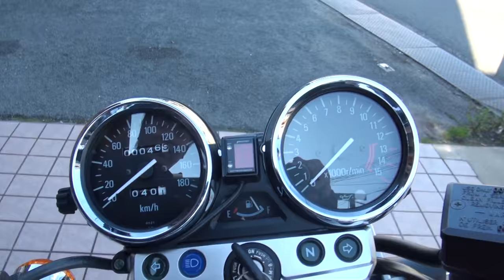埼玉県から最後の新車 2008 カワサキ・ゼファーχファイナルエディション 2008 Kawasaki ZEPHYR400Kai Final Edition ZR400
埼玉県から最後の新車　2008 カワサキ・ゼファーχファイナルエディション　2008 Kawasaki ZEPHYR400Kai Final Edition　ZR400　2008 Kawasaki ZEPHYRχ Final Edition　ZR400G8F　G8FA　400Super Four　カワサキ・ゼファー400